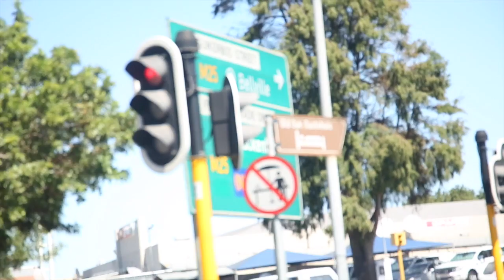VLOG #132 welcome to cape town